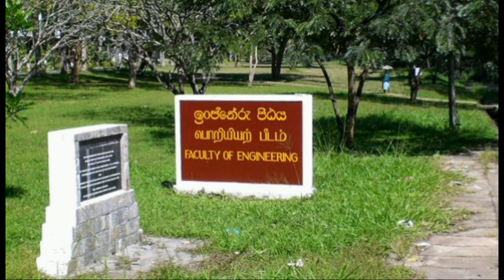Faculty Of Engineering❤️ - Peradeniya University | Dawasak ewi | Piyath Rajapakse